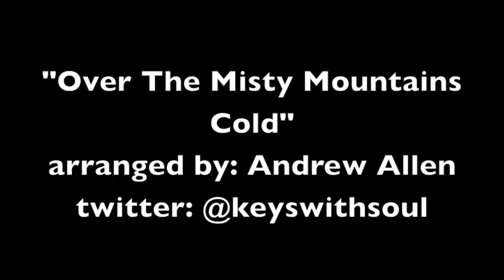The Hobbit: Over The Misty Mountains Cold (Piano Trio)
The Hobbit
"Over The Misty Mountains Cold"
arranged for piano, bass, and drums by: Andrew Allen
performed by: Andrew Allen